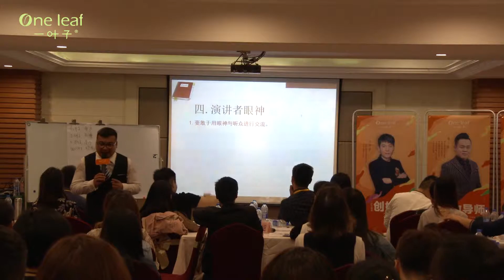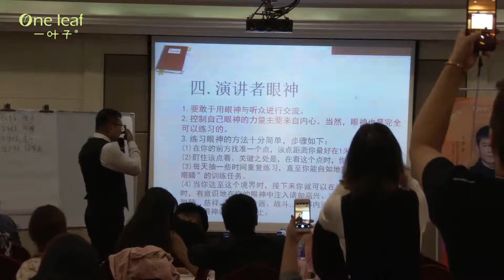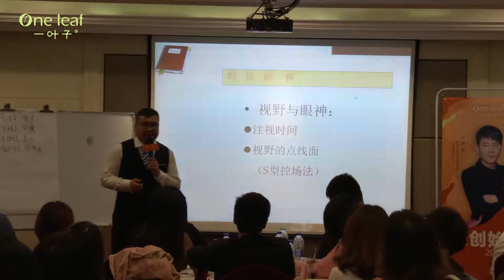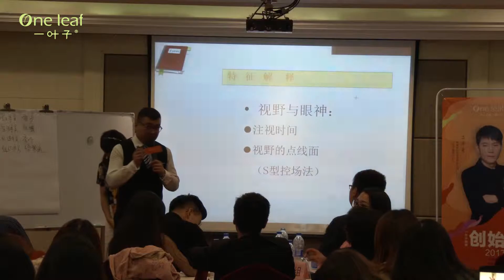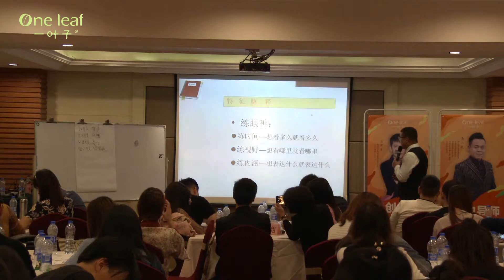魅力演说 07：演讲12项技巧（4. 演讲者眼神）